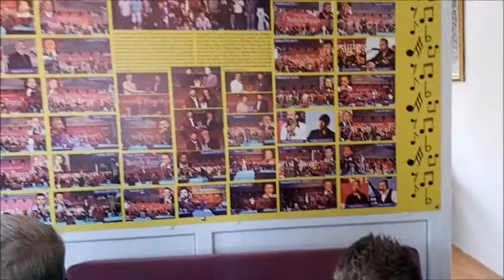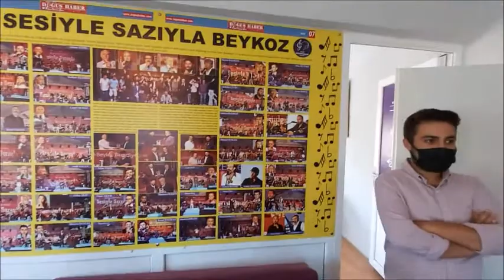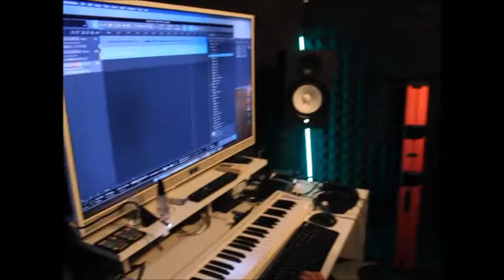Almanya Berlin’den Beykoz’a Müzik Yolculuğu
Beykoz Müzisyenler Derneği, kendilerine kayıt stüdyosu kazandıran Berlin Türk Alman Kadınlar Birliği(BETAK) ve Beykoz Eğitime Destek Derneği(BEDES) Başkanlarını konuk etti.